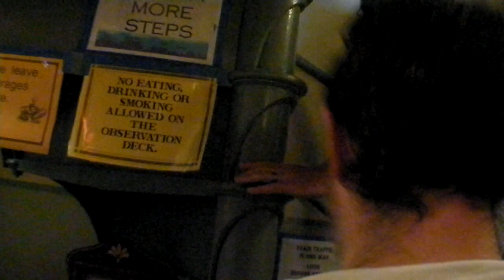"Hello Cleveland!" at the Wisconsin State Capitol